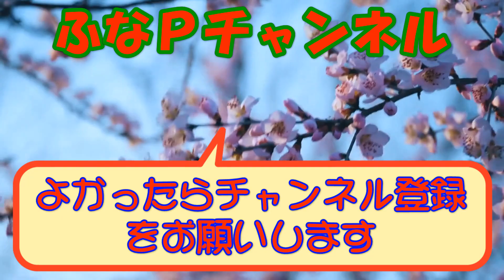しまむら | しまパト ◆mysa closet 新作9/17◆ 秋のプチプラアイテムでコーディネート 【50代大人女子のファッション】 ぷちあやさん | mumuさん | GU 他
mysa closet の新作プチプラアイテムを購入しました。
少し暖かめの素材の秋のプチプラアイテムでコーディネートをします。

【商品紹介】
●しまむら
mysa closet
dear.ful ぷちあやさん
SEASON REASON シーズンリーズン
2PINK * ViVi

Mrs.Jeana

●卑弥呼

■動画紹介
など